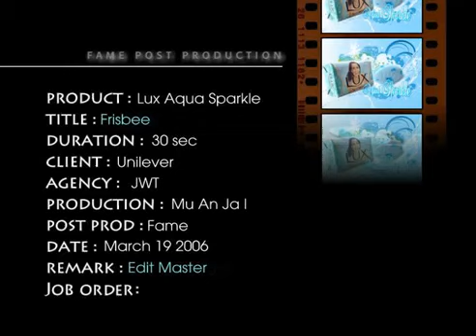LUX dian sastro wardoyo (lux aqua sparkle)